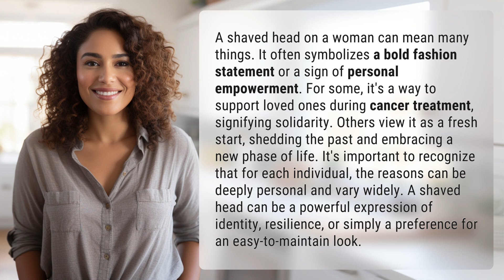What does a shaved head on a woman mean?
Sheared: The Meaning Behind A Woman's Shaved Head 👉 Sheared Beauty 👉 Explore the diverse meanings behind a woman's shaved head - from bold fashion to personal empowerment, cancer solidarity, and new beginnings. Discover the power of this symbolic act of identity and resilience.

Laura S. Harris (2024, April 16.) What does a shaved head on a woman mean?
    🌐 AskAbout.video